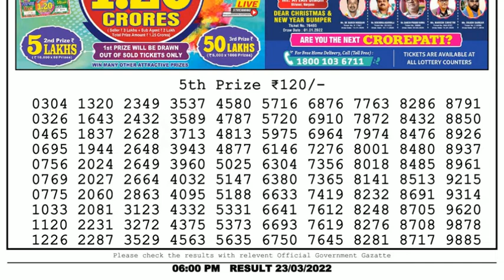🔴Dear Lottery Sambad Live 6pm today 23.03.22 Nagaland State Lottery Result